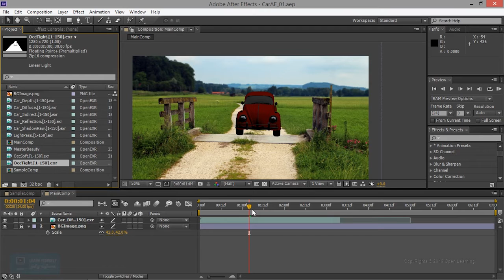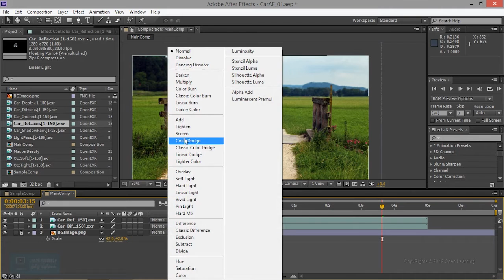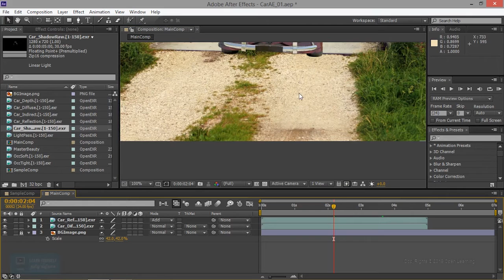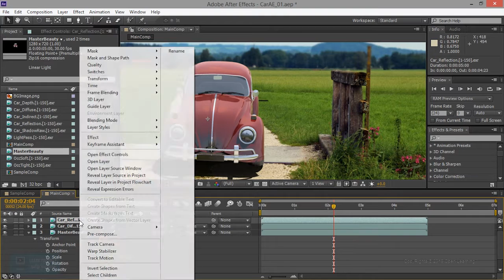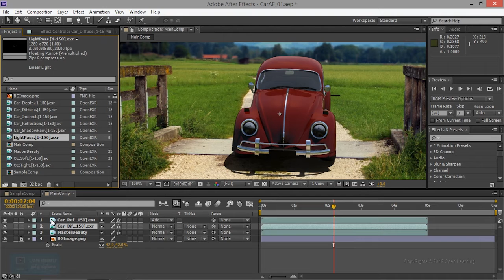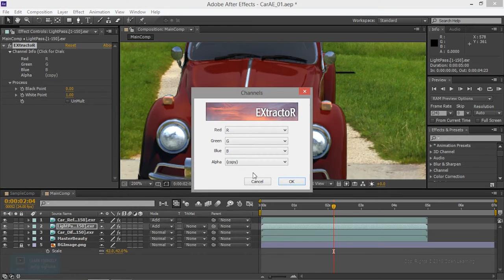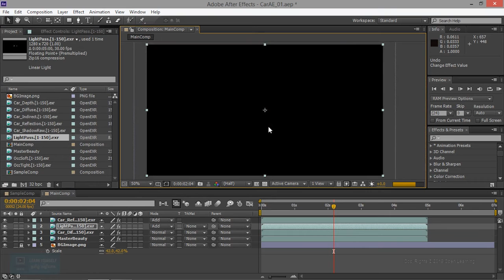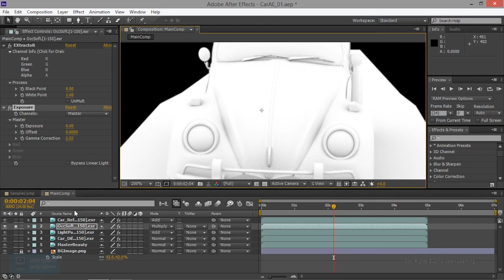Car Animation Composition in After Effects | Import all passes in After Effects |Lesson 3/09 |Tamil